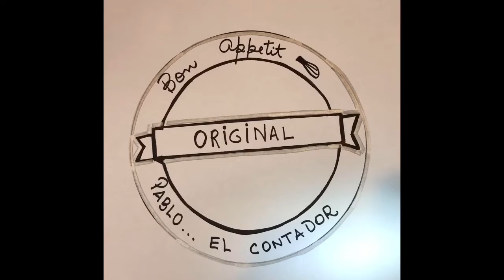Lasagna de berenjena por Pablo, el contador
Ingredientes:
1 o 2 berenjenas grandes (depende de la cantidad de personas) con 1 sirve para dos personas
Queso Muzarela
Ajo, Pesto, Oregano, Sal y Pimienta